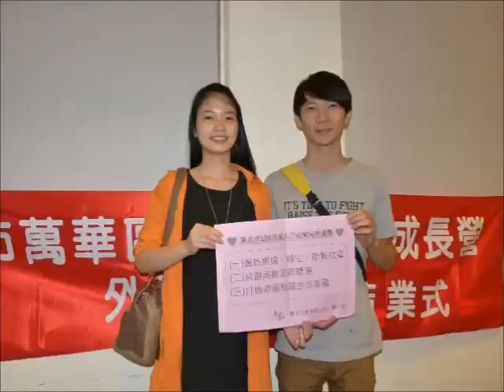20150430 萬華華語班結業